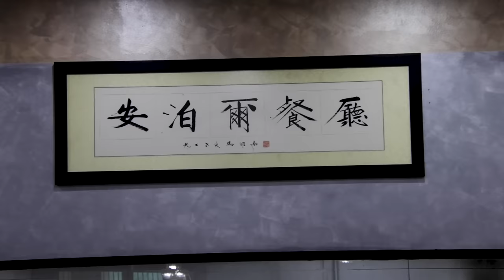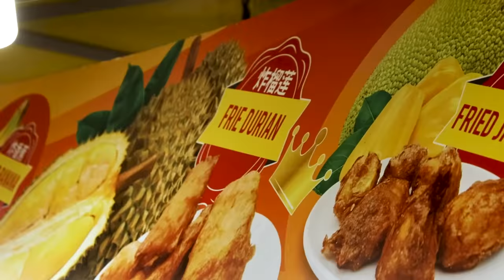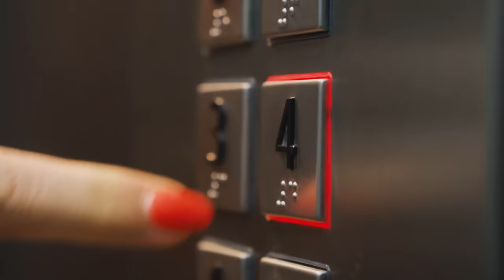We Were SHOCKED by Our First Impressions of Kuala Lumpur (Vlog)!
Is Kuala Lumpur safe for tourists? If it is, is it even worth visiting or is it just a crazy hot mess? Find out if Kuala Lumpur is a dangerous destination or Southeast Asia's hidden gem in our SHOCKING first impressions of Kuala Lumpur vlog where we explore Batu Caves, Wilahya Mosque, Thean Hou Temple, and more!

✚ GIMBAL (Smooth Footage)